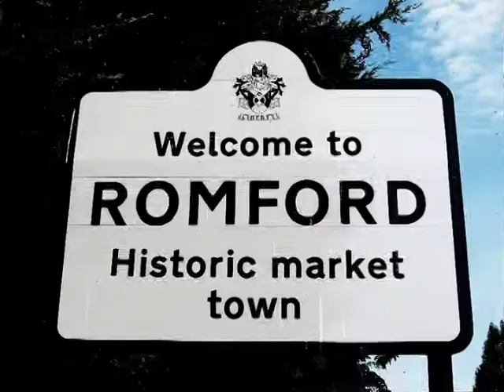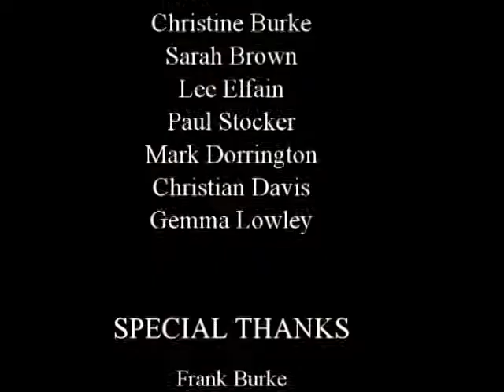Frank Burke - Last Train From Romford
Essex Singer Songwriter Frank Burke writes and performs a self composition "Last train from Romford"  Starring lots of Friends.